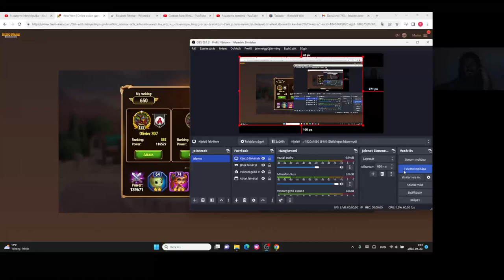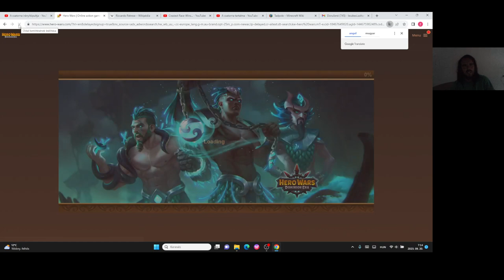Hero Wars Gameplay #34